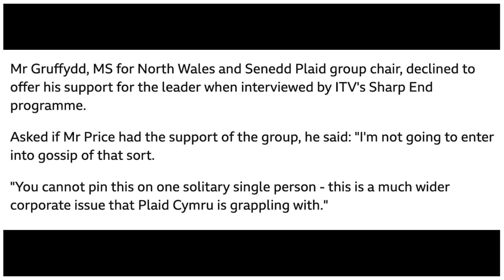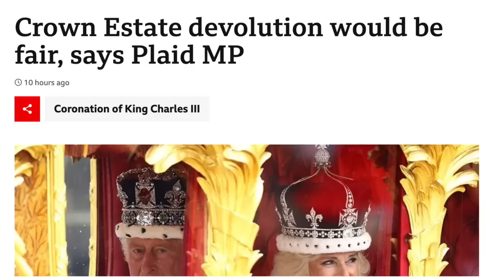🚨 Plaid Cymru Leader RESIGNS 💥